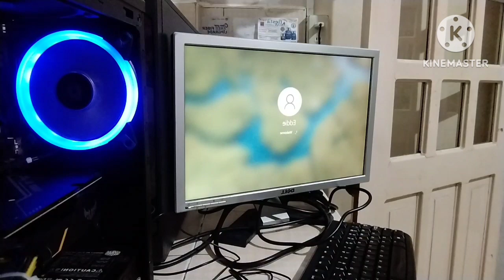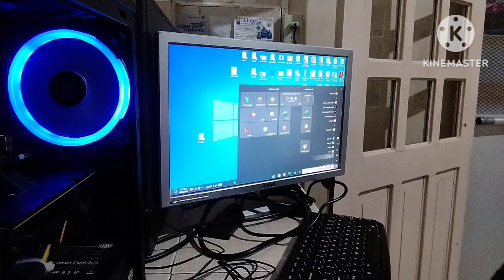Episode 144 - Asus GTX 1660 no display issue with troubleshooting